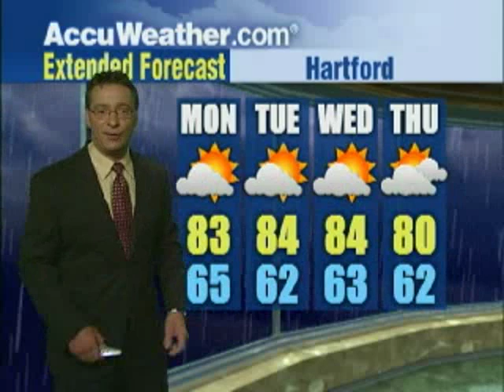Insane Weather Man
I saw his forecast and had to get a copy, here it is! Badass weatherman.

Thanks L.C.